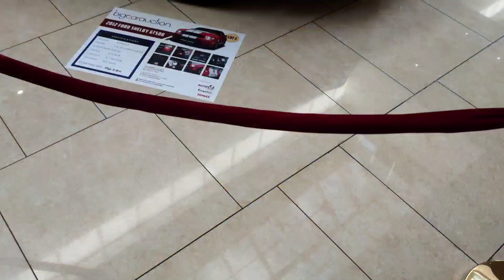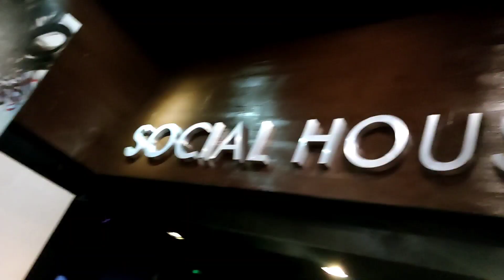Thank You 2021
thank you sa mga nakasama natin last 2021
have a blessed 2022 keep safe everyone 🥰

thank you friends, thank you tune lab and ten fifty two fam.